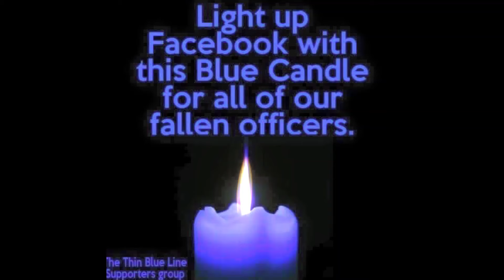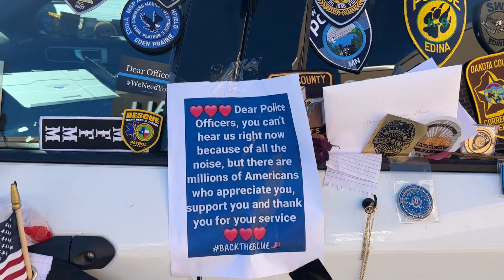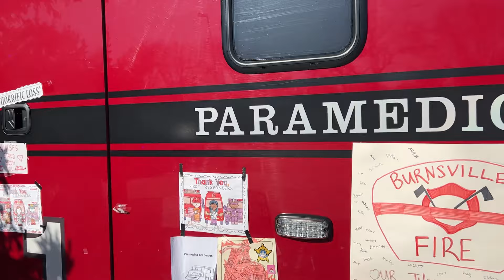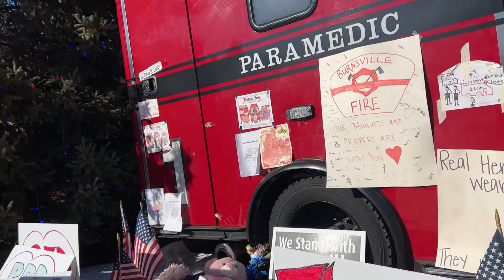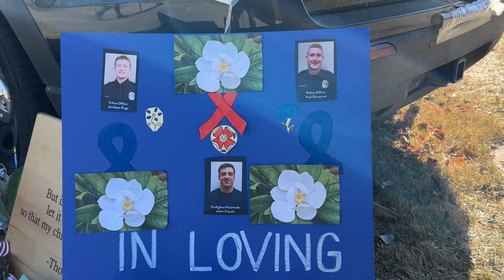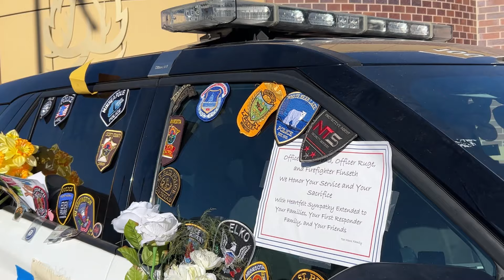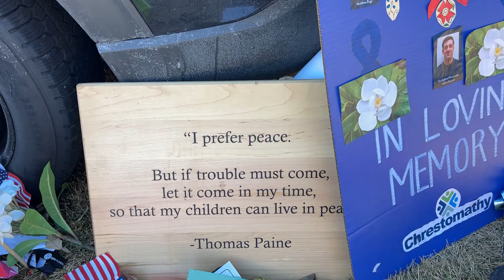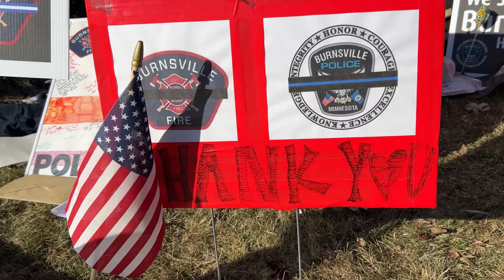*We Weep @ {Burnsville Minnesota Police & Fire} 3/9/2024